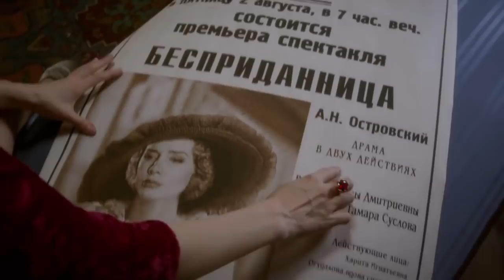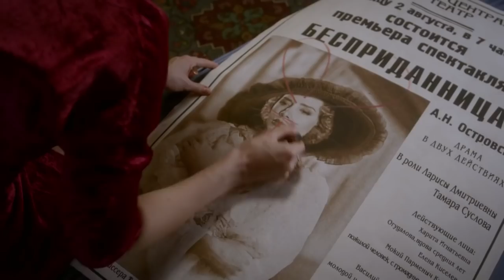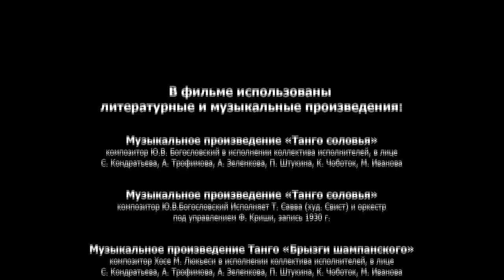Ancestral Land. Russian TV Series. Episode 3. StarMedia. Drama. English Subtitles